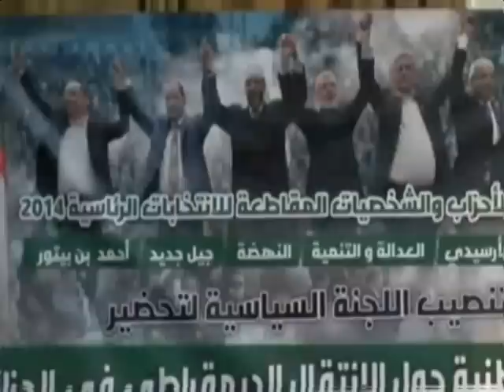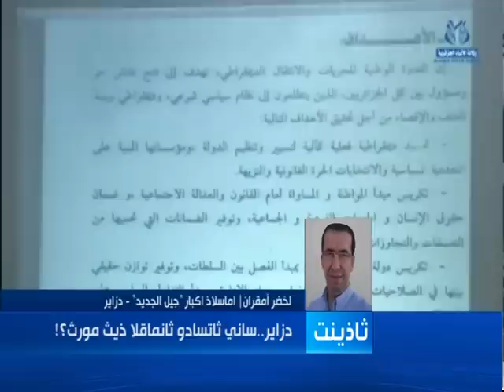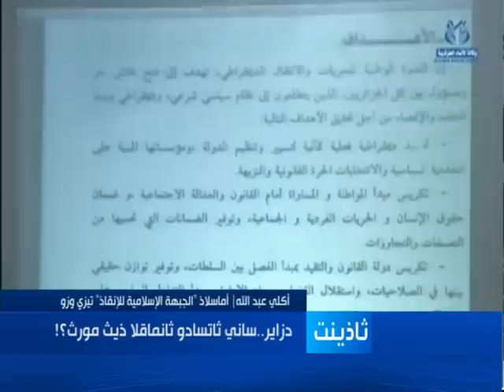HADATH 09 09 14